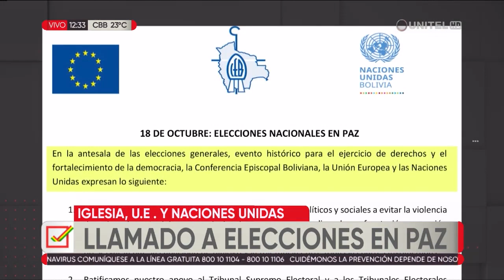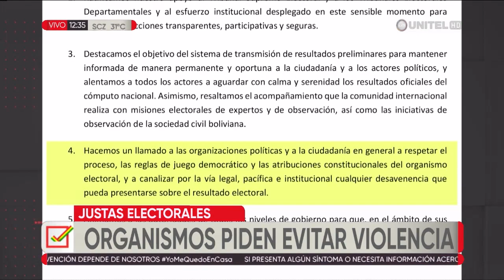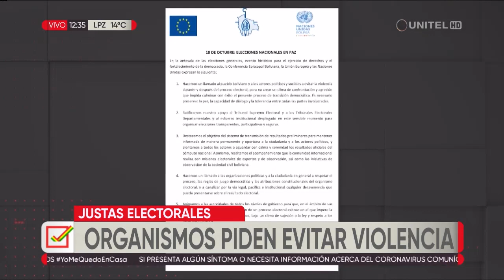Iglesia y organismos hacen un llamado a votar en paz y aguardar con calma los resultados